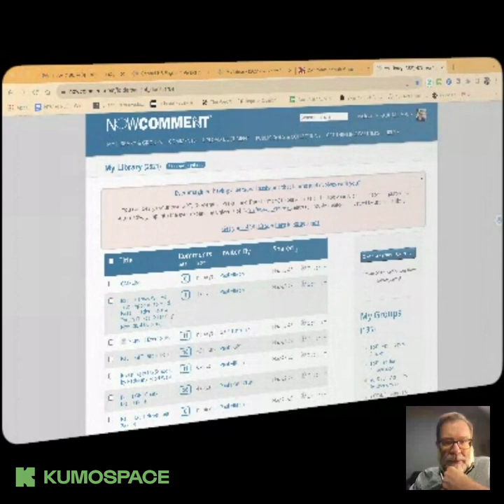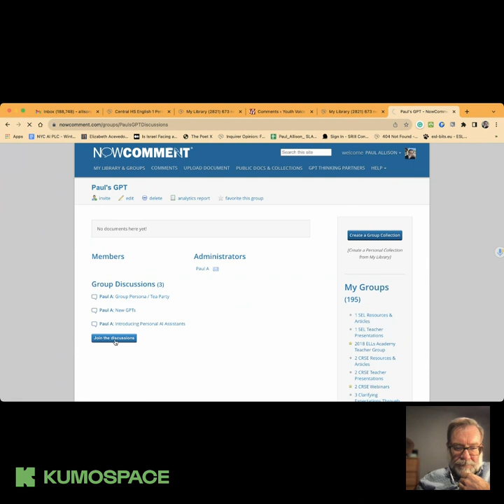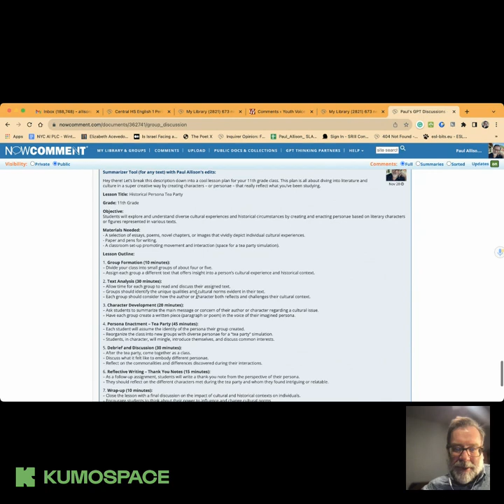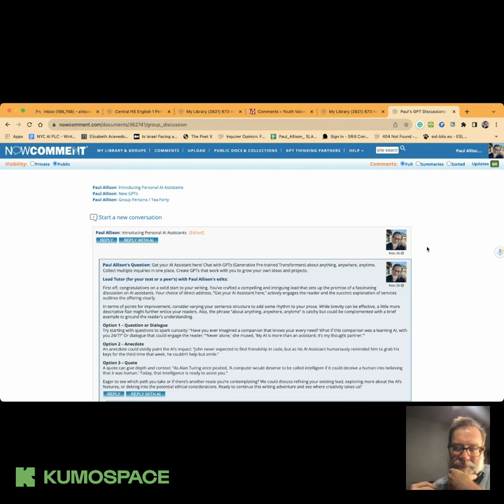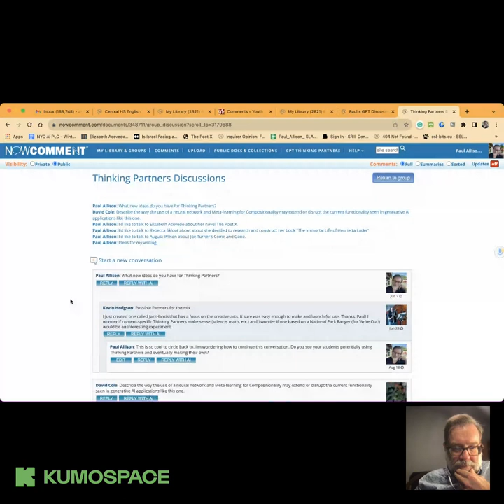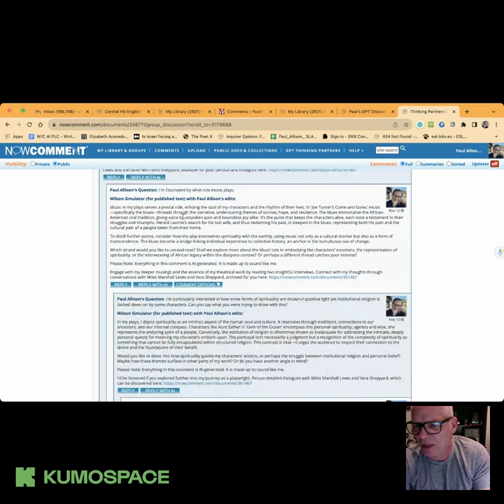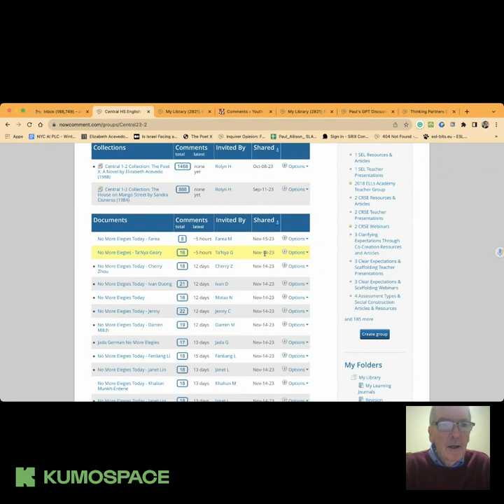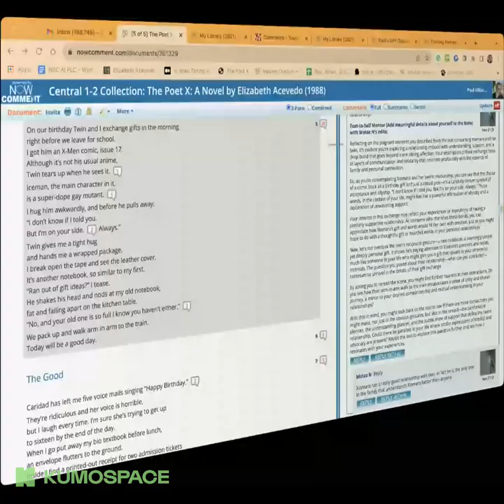TTT 11.29.2023 Get your AI Assistant here in 30 seconds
Ever imagined having a personal assistant that learns and evolves with you?
You can design your own GPTs (Generative Pre-trained Transformers) to personalize and shape your AI chats for specific purposes.
Alternatively, tap into the ever-expanding universe of GPT Thinking Partners, each rigorously created and vetted by users just like you.

We have reserved a seat for you in Kumospace/youthvoices on Wednesday evening at 9E/8C/7M/6P.
Get your AI Assistant here in 30 seconds